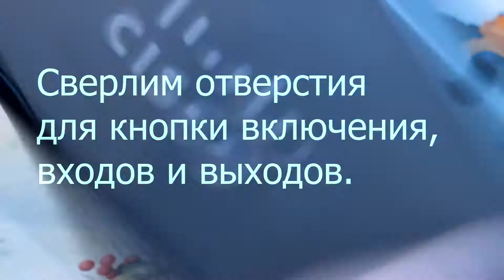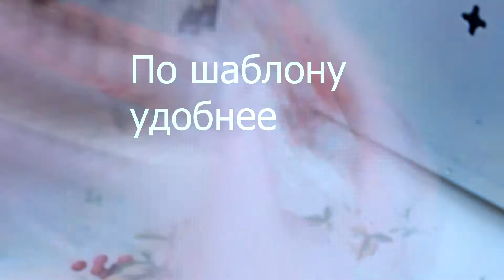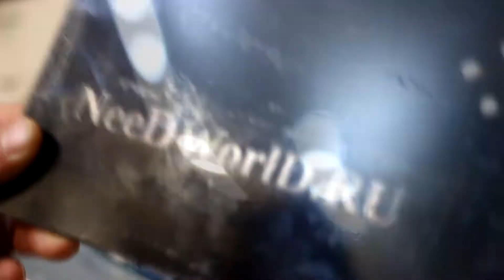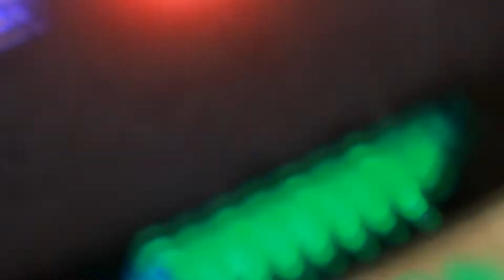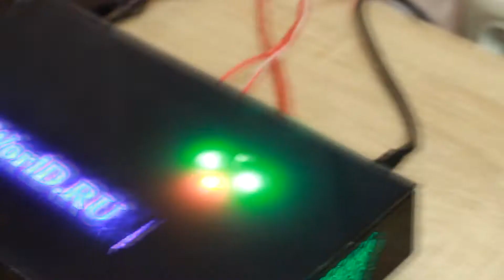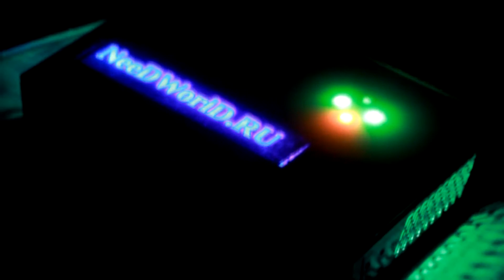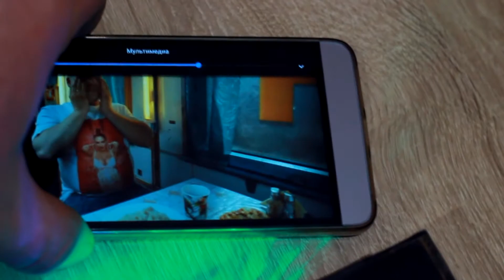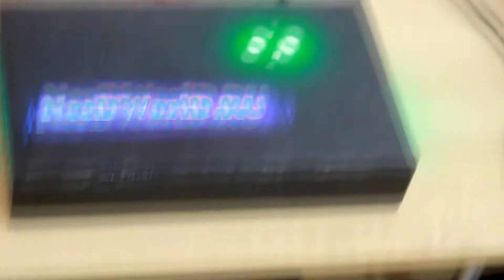Делаем автомобильный усилитель на модуле XH-M543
В этом видео мы вместе с вами, создадим автомобильный усилитель мощности на 50 ватт, двух канальный с блютуз модулем.
Делать будем всё с нуля.
1. Делаем корпус усилителя.
2. Вставляем компоненты (платы, разъёмы и т.д.)
3. Всё подсоединяем.
4. Собираем.
5. Тестируем.

ССЫЛКИ НА МОДУЛИ

- BK3254 модуль Bluetooth 4,1 стерео аудио модуль с поддержкой FM станций, а также usb и пульта.

-XH-M543 Цифровой Усилитель высокой мощности на TPA3116D2 двухканальный модуль 2*120 Вт

-Красный, Зеленый самоблокирующийся кнопочный переключатель 12 мм 3A 125 В в 1.5A В 250 В AC